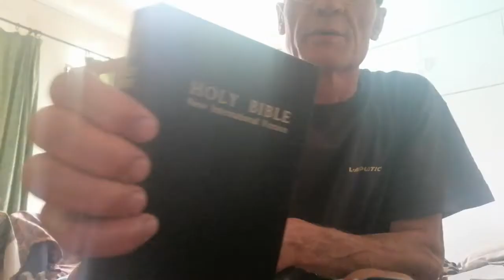Genesis Chapter 50 VS 22-26